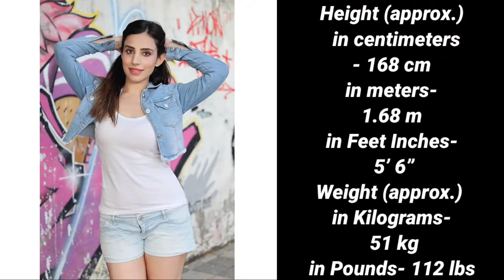Simran Kaur Hundal Lifestyle_Boyfriend_Education_Salary_Age_Family_Car_Net Worth_Tellywood_Gyan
Simran Kaur Hundal Favourite Thing.

Is Simran Kaur Hundal married?
How tall is Simran Kaur Mundi?
What is the age of Simran Kaur?
Who is Simran Kaur?

LIKE__SHARE__SUBSCRIBE 🙏🙏🙏